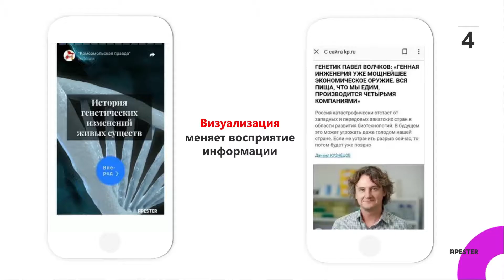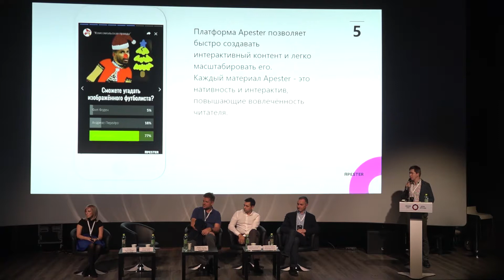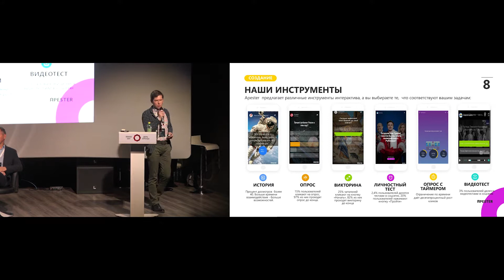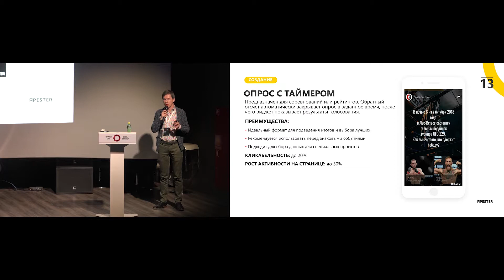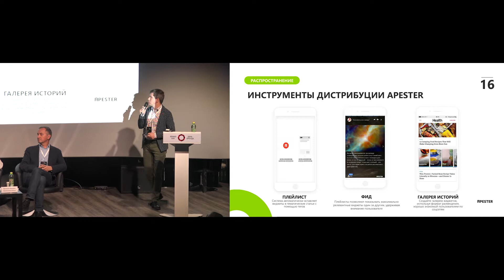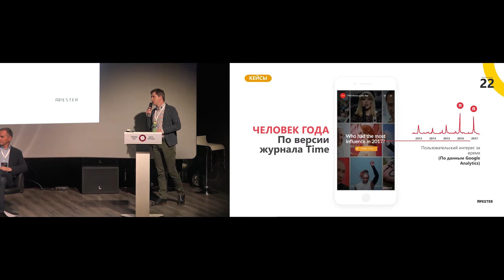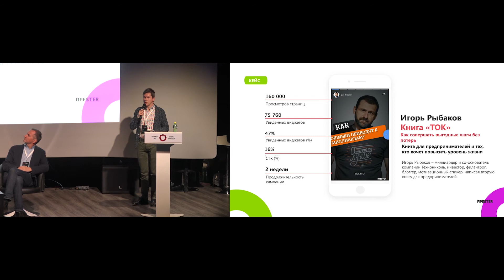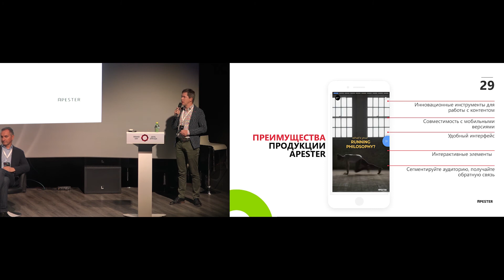Антон Попов, Селлер Х2Tek. Интерактивные форматы с глубоким вовлечением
Антон Попов, генеральный директор Селлер Х2Tek, с докладом на конференции День Бренда 2019